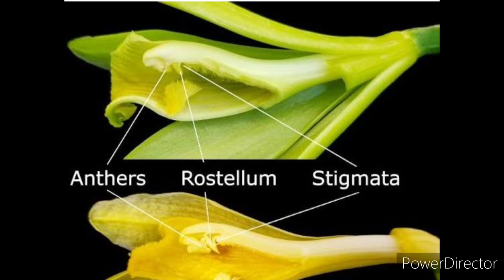Vanilla bibal tariani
Maikai taria name niaibo changaigen altusranga